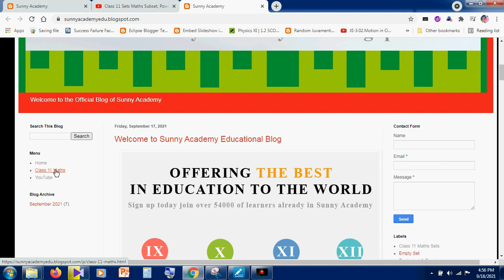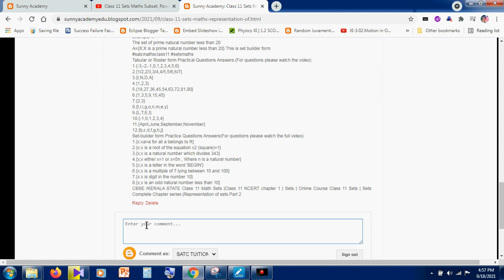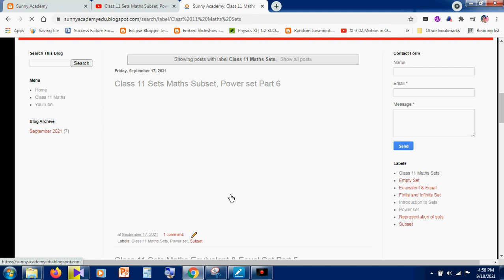How To watch Online Classes for Maths Class 11 - Tutorial For Online Students